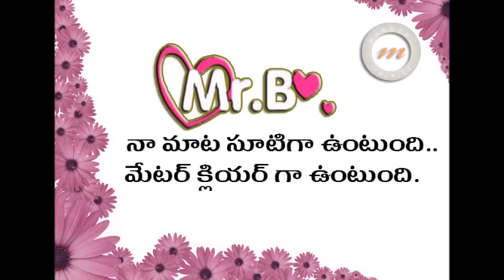Sher Telugu Movie Pre Release Talk | Kalyan Ram | Sonal Chauhan | Thaman | Maruthi Talkies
Sher Telugu Movie Pre Release Talk exclusively on Maruthi Talkies. The movie features Kalyan Ram and Sonal Chauhan. Thaman S composed music for Sher movie. Directed by Mallikarjun and produced by Komara Venkatesh.

Sher Telugu movie also stars Prudhvi, Brahmanandam and Mukesh Rishi. The movie is all set to release on 30th October 2015.